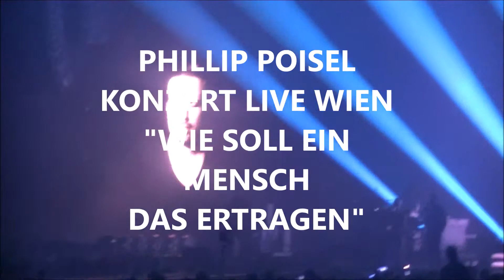PHILLIP POISEL - KONZERT - WIE SOLL EIN MENSCH DAS ERTRAGEN - LIVE WIEN!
Phillip Poisel live in WIEN am 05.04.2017 einfach göttlich!
LIED wie soll ein Mensch das ertragen!
DANKE fürs zusehn euer Padl!